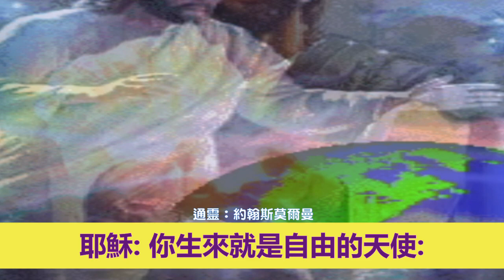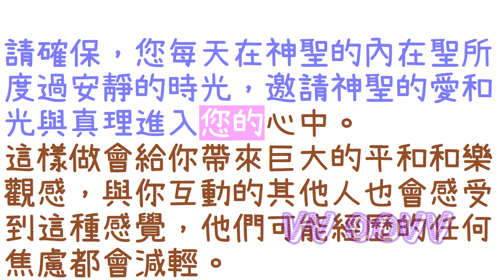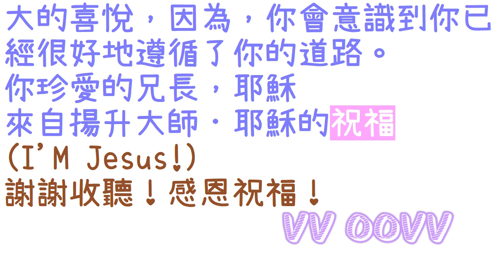通靈信息【揚升大師．耶穌】你是自由的：你生來就是自由的天使；「耶穌說：人類的覺醒正是按計劃進行的，因為這是上帝的時間表。」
來自揚升大師．耶穌 信息：
關於：你是自由的：你生來就是自由的天使
（耶穌說：人類的覺醒正是按計劃進行的，因為這是上帝的時間表：）

感謝訂閱。